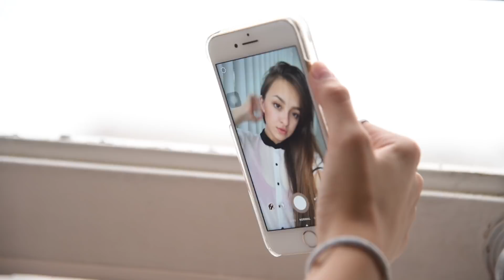¿Cómo tomo mis fotos de INSTAGRAM?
Creando fotos para INSTAGRAM
Déjame en los comentarios si te gusto este vídeo para hacer más Y QUE NO SE TE OLVIDE dejar con que palabras te gustaría que hiciera fotos para el 2.0 😝 gracias por verlo, ojalá te haya gustado, por que nos costó machin grabarlo y editarlo, estuvo muy tardado pero I love u, eres el best, bye bye, suscríbete porfa y pulgar arriba 🤪

Agradecimientos especiales por la grabada y ayuda en la editada (Y POR LAS PICS) a ArmiYof